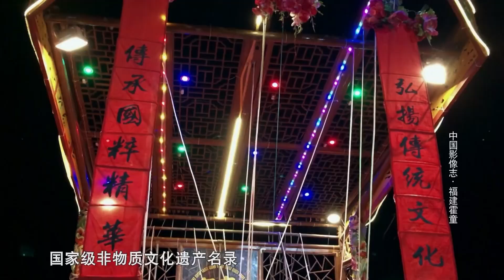霍童非遗线狮